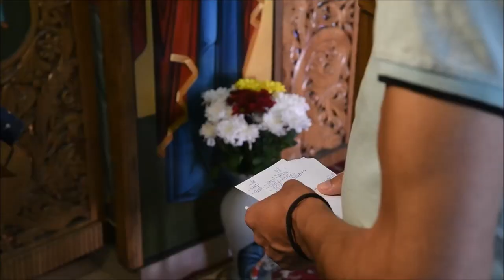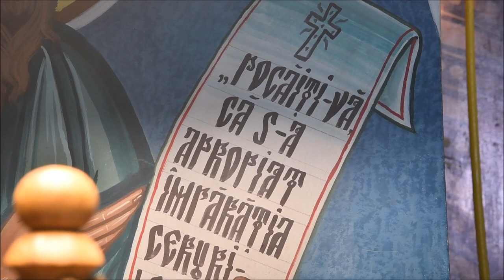Spitalul de Psihiatrie şi pentru Măsuri de Siguranţă Pădureni – Grajduri şi-a cinstit ocrotitorii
Sfinţii Apostoli Petru şi Pavel, ocrotitori ai penitenciarelor, au fost serbaţi miercuri, 29 iunie 2022, la Spitalul de Psihiatrie şi pentru Măsuri de Siguranţă Pădureni – Grajduri, judeţul Iaşi. Sfânta Liturghie a fost săvârşită de către arhimandritul Nicodim Gheorghiţă, stareţul Mănăstirii Hadâmbu, alături de un sobor de preoţi. La finalul slujbei au fost oferite daruri tuturor pacienţilor din partea Mănăstirii Hadâmbu.

Pacienţii Spitalului de Psihiatrie şi pentru Măsuri de Siguranţă Pădureni – Grajduri au avut bucuria de a participa miercuri, 29 aprilie 2022, la Sfânta Liturghie în Biserica cu hramurile „Înălţarea Sfintei Cruci“ şi „Sfinţii Apostoli Petru şi Pavel“. Locaşul de închinăciune din incinta spitalului şi-a serbat cu acest prilej al doilea hram, pe Sfinţii Apostoli Petru şi Pavel, ocrotitorii celor privați de libertate din România. Sfânta Liturghie a fost oficiată de către arhimandritul Nicodim Gheorghiţă, stareţul Mănăstirii Hadâmbu din judeţul Iaşi, alături de un sobor de preoţi. Pacienţii au cântat împreună în cadrul slujbei şi s-au bucurat de rugăciunile înălţate în această zi de sărbătoare. Predica sărbătorii a fost ţinută de către părintele Emanuel Apetrei, de la Parohia Urşiţa-Mironeasa, Protopopiatul 3 Iaşi, judeţul Iaşi. Arhimandritul Nicodim Gheorghiţă şi-a exprimat bucuria pentru că a slujit în biserica spitalului de la Pădureni şi a apreciat jertfa pe care o depune preotul misionar de caritate Vasile Ţarcă, alături de personalul medical pentru vindecarea pacienţilor. Părintele misionar de caritate Vasile Ţarcă a mulţumit părintelui stareţ Nicodim pentru că a slujit Sfânta Liturghie, precum şi pentru milostenia pe care o oferă mereu pentru cei internaţi în spital. Pacienţii au primit daruri constând în fructe, dulciuri şi suc din partea Mănăstirii Hadâmbu.